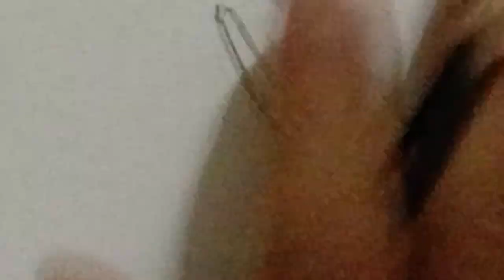How to draw a Myna Bird / Myna Bird colour pencils drawing.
How to draw a Myna Bird / Myna Bird colour pencils drawing. is a art tutorial video which is made for kids. Today showing how can we draw a Myna Bird using colour pencils.
@drawingteacherkamal is thanking to Music: 少留
URL for the wonderful background music.

short note on Myna Bird
-Myna birds are a member of the starling family and are widely regarded as intelligent and adaptable birds. These birds are very friendly.